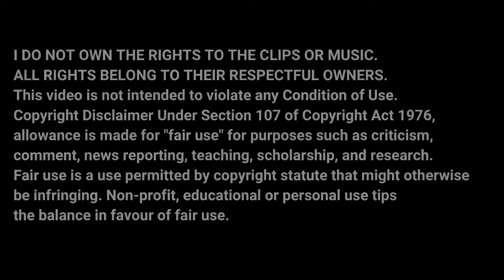Copa América 2019 Brazil - Vibra el Continente - Promo Video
Copa America 2019 Brazil starts on 14th June.The tournament will be played after two years in Brazil.All the best to all the teams.

DO NOT OWN THE RIGHTS TO THE CLIPS OR MUSIC. This video is not intended to violate any Condition of Use.